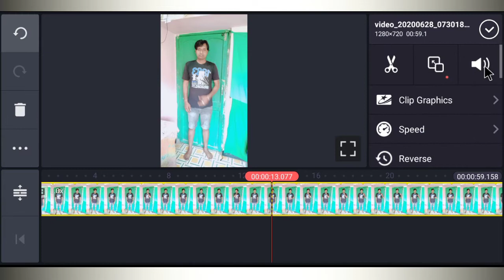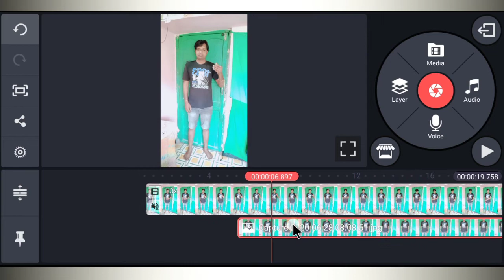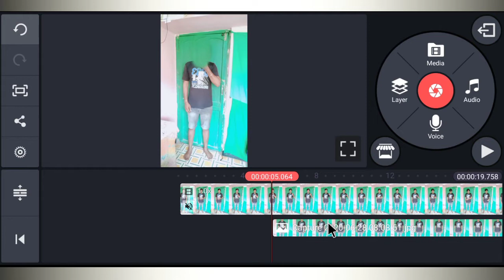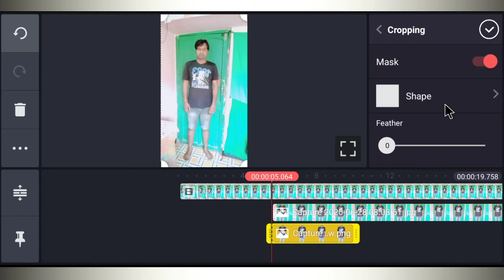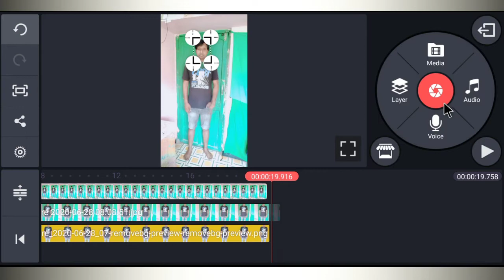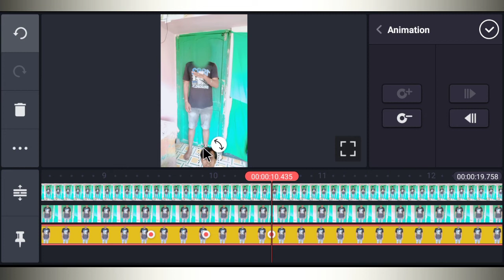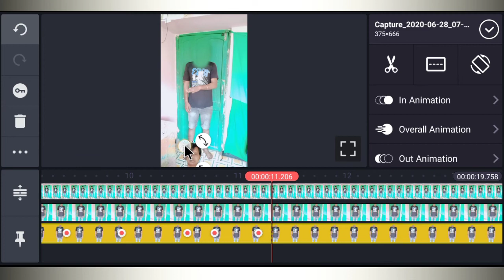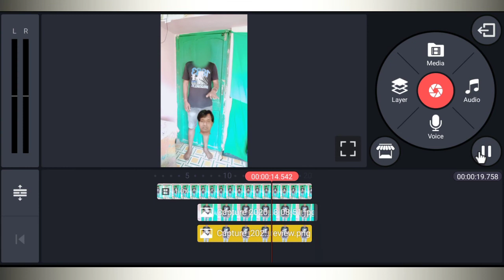Tik tok head jump video Editing | Tiktok par Sar football ki jaise kudne wala video kiase banaye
Hello guys main hu Vinit Aur aap sabhi ko Mere Youtube channel "Vinit Sah" par bahut bahut swagat hai...

Namaskar दोस्तों
Main is video me Aapko bataya hu ki kinemaster ke helf se head jump video tutorial bahut aasani se tutorial bataya hu

Your Quiry

Head jump video tutorial
Head jumping like football Tiktok
Tiktok head jump video tutorial
Head kudne wala video kaise bnaaye
Tiktok new viral sar jump VFX
Sai jump tutorial
Sar jumping video trending
Tiktok haed jump vfx
Tiktok head kudne wala video kaise bnaaye
How to make head jump video on Tiktok
Sar ko hath se mar ke khelne wala video kaise bnaaye
Football jaisa head se khelne wala video kiase banaye
Tiktok new challenge head jump video tutorial
Sar jump VFX
Sar jumping video on Tiktok